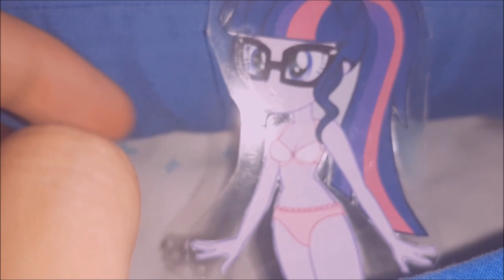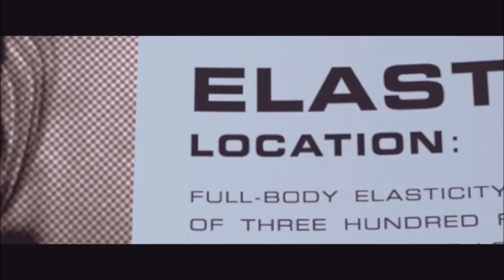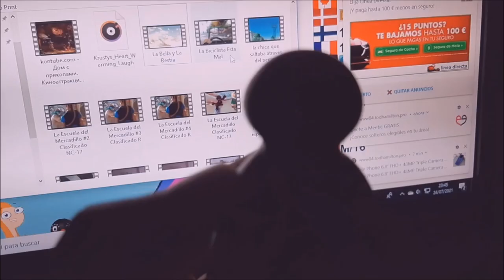Twilight Sparkle Al Rescate: La Persecución de Zombis Por El Covid-19😷💉🧟‍♂️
🔴No recomendada para menores de 16 años.